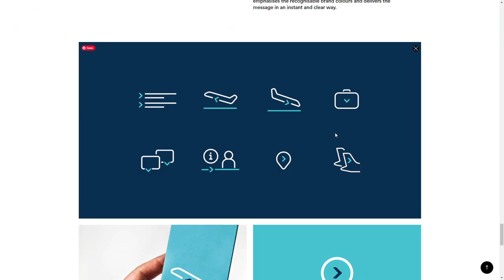Alphabet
Alphabet By MadeByShape From United Kingdom
Design: MadeByAlphabet — Build: MadeByShape